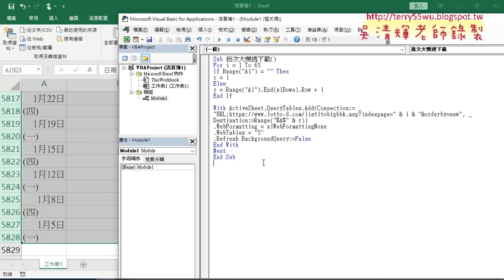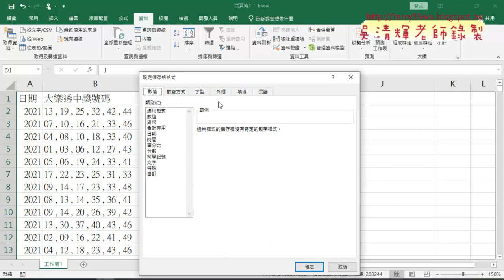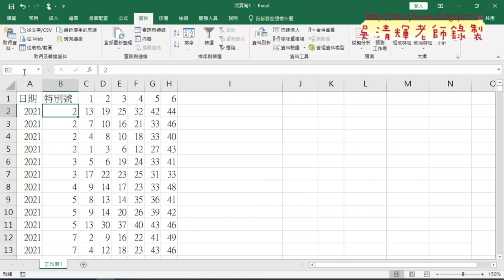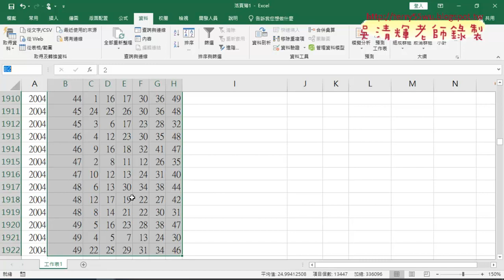02 刪除多於資料與資料剖析